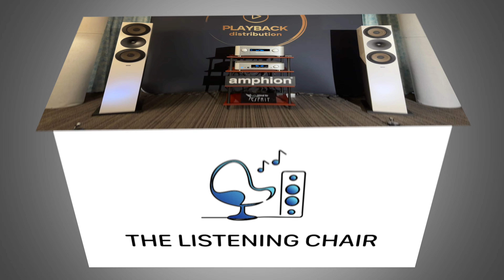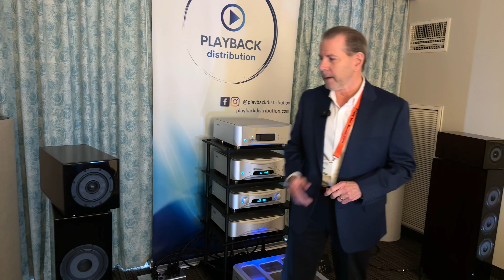FLAX 24 - Esoteric super systems by Playback Distribution!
Lustworthy systems to save your pennies for featuring new Esoteric electronics and speakers from Amphion and Vienna Acoustics.